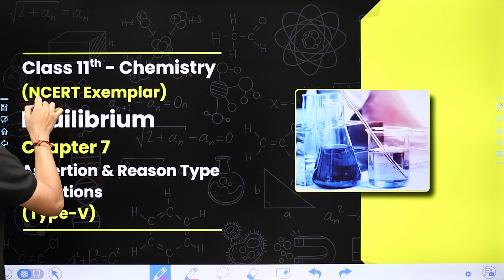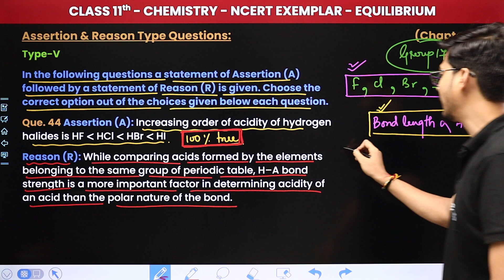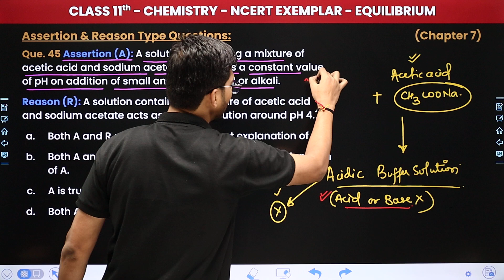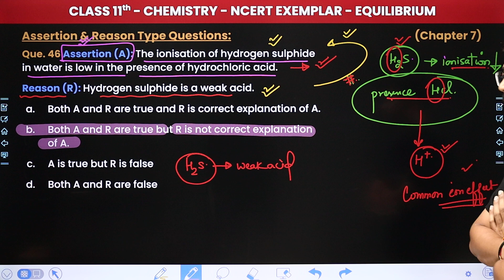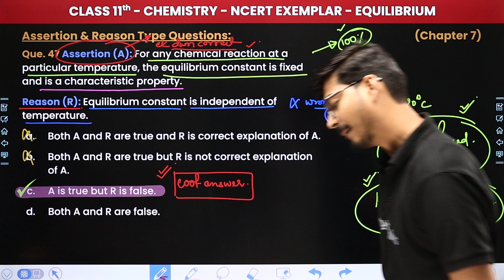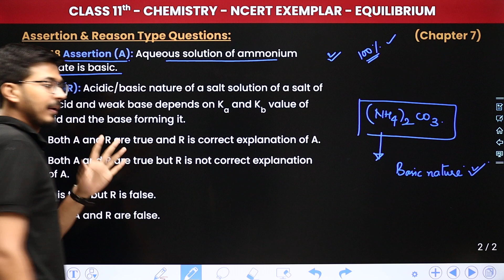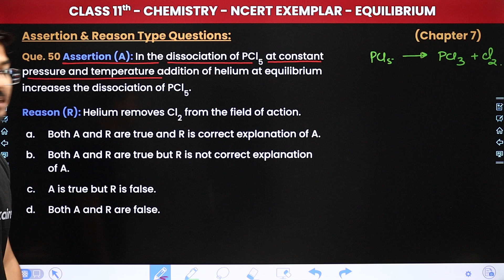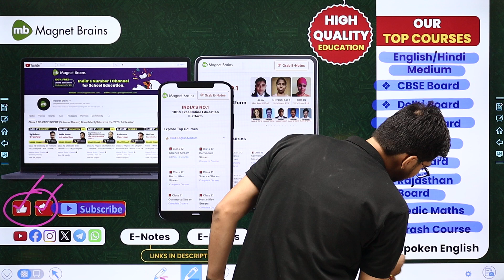Equilibrium - Assertion & Reason Type Questions (Type 5) | Class 11 Chemistry Ch 7 (NCERT Exemplar)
✔️ Class: 11th
✔️ Subject: Chemistry (NCERT Exemplar)
✔️ Chapter: Equilibrium (Chapter 7)
✔️ Topic Name: Assertion & Reason Type Questions (Type 5)
✔️ Topics Covered In This Video (By Hemant Sir): In this video, we'll explore the topic - Assertion & Reason Type Questions (Type 5) of Chapter 7 - Equilibrium. Whether you're a student preparing for exams or simply curious about the subject, this informative tutorial will equip you with the knowledge and insights you need to excel. Unlock your potential in chemistry and get ready to ace your studies with this informative video.
00:00 Introduction: Equilibrium - Assertion & Reason Type Questions (Type 5)
02:21 Que. 44
06:29 Que. 45
09:38 Que. 46
13:01 Que. 47
17:21 Que. 48
19:44 Que. 49
22:56 Que. 50
25:50 Website Overview